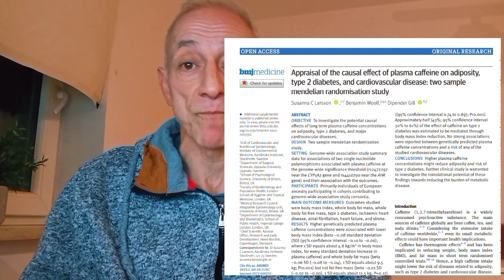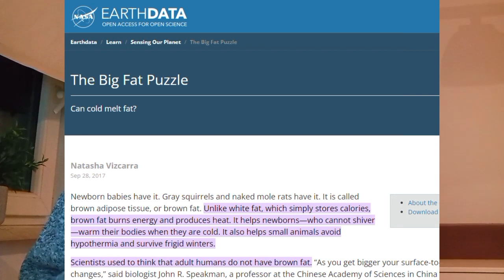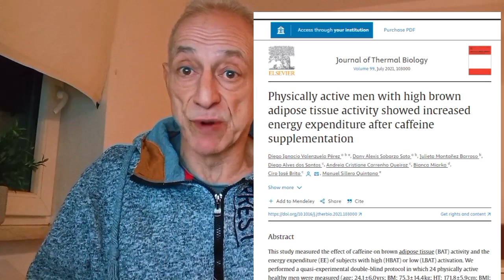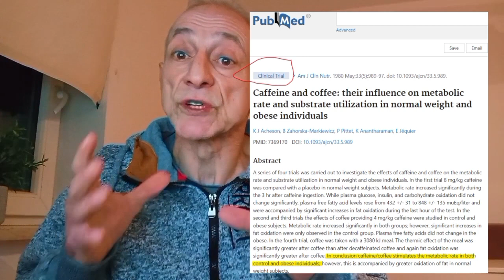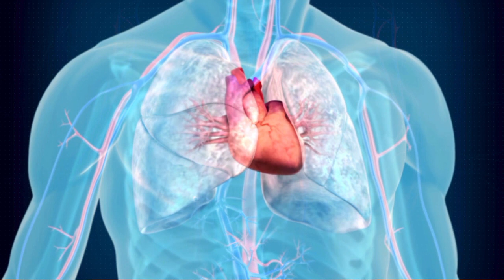Coffee's Magic For Your Health You Did Not Know About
Discover the surprising health benefits of your daily cup of coffee in my latest video!

Join me as we delve into the science-backed evidence revealing how coffee consumption can aid in weight loss and manage diabetes effectively. Did you know that coffee has the potential to activate thermogenesis, enhance calorie burning, and promote weight loss?

We'll explore the fascinating role of coffee in stimulating brown fat, a key player in regulating metabolism. Whether you're aiming to shed those extra pounds or seeking ways to manage diabetes, understanding the impact of coffee on thermogenesis and brown fat activation is crucial.

Don't miss out on this insightful discussion that could revolutionize how you view your morning brew!

Before making any changes to your diet or lifestyle, it's important to consult with a healthcare professional or a qualified medical practitioner, especially if you have any underlying health conditions or concerns. While coffee can offer potential health benefits, as discussed in this video, individual responses to caffeine and other components in coffee may vary.

References:

- Appraisal of the causal effect of plasma caffeine on adiposity, type 2 diabetes, and cardiovascular disease: two sample mendelian randomisation study

Physically active men with high brown adipose tissue activity showed increased energy expenditure after caffeine supplementation

- Caffeine and coffee: their influence on metabolic rate and substrate utilization in normal weight and obese individuals